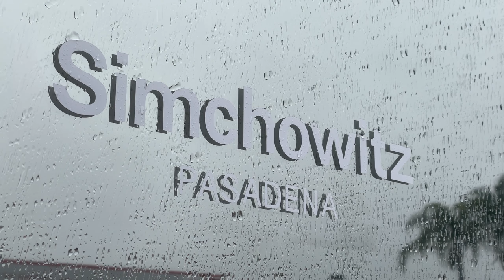Love and Tradition / Sibusiso Duma / Simchowitz Gallery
In this video, we're looking at Sibusiso Duma's acrylic paintings from Simchowitz Collection presented at their location in Pasadena, CA.

Love and Tradition
Sibusiso Duma
Simchowitz Gallery

Gallery's Press Release:

We are pleased to present an exhibition from the Simchowitz Collection. This series showcases contemporary art with a special focus on Africa in our Los Angeles spaces. Simchowitz Collection exhibitions deepen our longstanding efforts to support contemporary art and artists globally.

For his first solo exhibition in the Unites States, “Love and Tradition,” Durban, South African-based artist Sibusiso Duma presents acrylic-on-canvas paintings, the majority featuring his characteristic repetitive dot method to render the rural landscapes in which his subjects reside. In the works in this show, we see a range of everyday activities— a man holding his baby up high; another with his back to the viewer, clutching a suitcase, en route to his journey; a woman tending to her garden. Complexities also arise: we see a shirtless man with a hand gun in his underwear band; a woman carries a man on her back who in turn holds a glass bottle in This Is My Drunkard, 2020; another woman tenderly bids farewell to a man sporting a military uniform in Married to a Soldier, 2020.

Duma does not shy away from emotional tenor in the works in this show. In The Power of a Woman, 2020, we see a mother holding her baby on her back and a bag of goods on her head, as she solemnly makes her way forward amongst rolling, dotted hills. Both the woman and the dog trailing behind are followed by deep, black, evocative shadows. A man and woman in customary Durban garb (animal skins, geometric patterns) and jewelry (chunky beaded bracelets and head bands) hold hands as they walk at dusk in the titular Love and Tradition, 2020. The saturated greens of the landscape around them create a pulse around the devoted couple, much like the smitten duo of Drunk in Love, 2021.
Duma is also not afraid to employ a solid bit of humor. In one painting, a shirtless man holding ceremonial armor and sword stares intensely at a woman wearing arms bands and a polka dotted skirt. The title: Look at Me in the Sexy Way, 2021. Finally, Duma gifts us with a taste of the surreal, as in Ngiqonywe Ebusuk (Night Girlfriend), 2020, in which we see the backside of a man in baggie clothes and a bandana, his hand on the derrière of a woman wearing a mini skirt and high-heeled boots. The twist: she’s a skeleton. Traditions abound in Duma’s work, in clothing, objects, and acitivities (such as the Izintombi dance referenced in a 2019 painting with the same title); as does the intricacy, difficulty, and also joys of contemporary Durban life.
The color palette of the work of Durban-based painter Sibusiso Duma (b. 1978, Durban, South Africa) mirrors that of the South African National flag— blue, green, red, yellow, and black. Fittingly, the artist’s paintings also center South African-specific imagery, mostly portraits of either a single person or a handful of individuals, often wearing traditional garb, holding ceremonial objects or armor, and riding animals such as elephants. His signature paint technique— small, repetitive brightly colored dots upon a monochrome field— stem from indigenous methods of pigment application in masks, sculptures, fabrics, and more. Duma infuses these traditional elements in his work with notable contemporary qualities, through titling (e.g. Pension Day, 2022), clothing (such as high heels or athletic jackets), or scenarios (young boys playing with toy guns as they watch the cows stroll by). In Duma’s work, we see the traditional life of today— updated, in all its glorious color.
Duma has had solo exhibitions at Bordeaux House, Franschhoek, South Africa; Phezulu Gallery, Durban, South Africa; ABSA Gallery, Johannesburg; Artspace, Durban; Association of Visual Arts, Cape Town; and African Art Centre, Durban, 2002. He has had group shows at SMAC, Johannesburg; Jac Forbes Gallery, Malibu; Mezzanine Gallery, Durban; and artSPACE Berlin. His work is included in major international art collections, including The Campbell Collections, Durban; Museum Services, Pietermaritzburg; Bruce Campbell-Smith Collection; Cape Town Art Bank of South Africa; ABSA Bank; Tatham Art Gallery; and Pietermaritzburg Killie Campbell Collection.